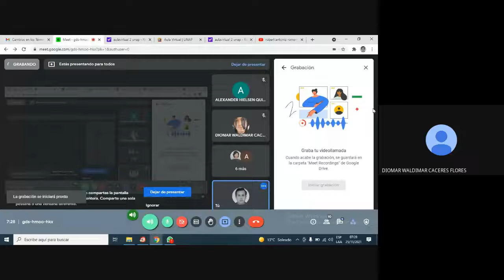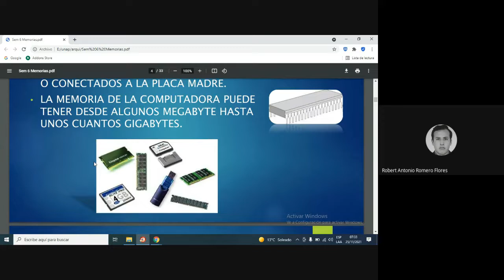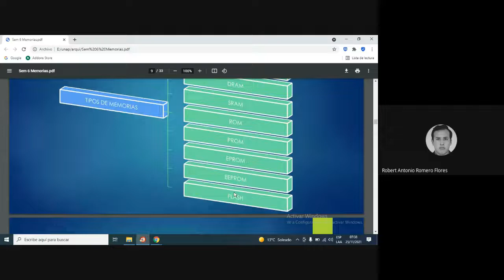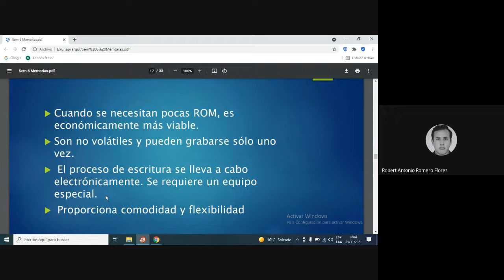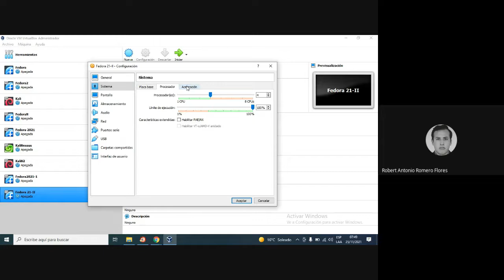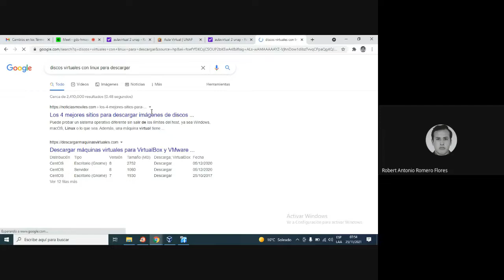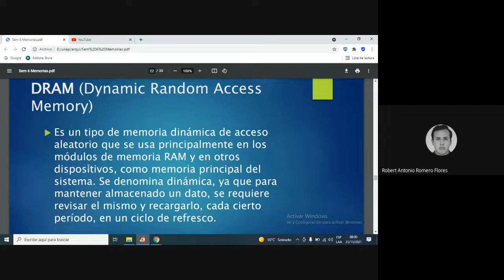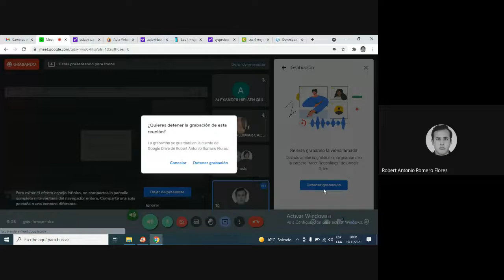Memorias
Explicación de tecnología de memorias y su utilidad